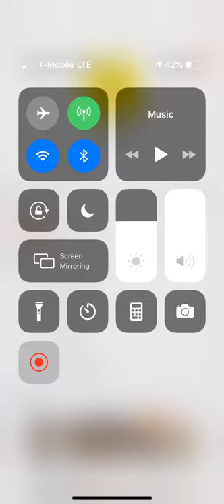Follow My Page !!!!!!!! snap Chat Este19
Lmfaaoo